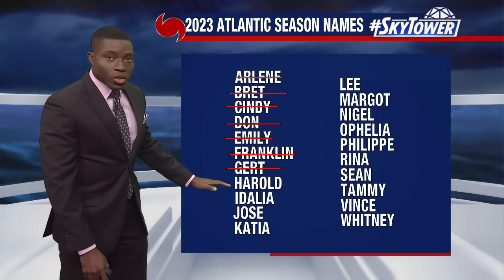5 disturbances turn in the tropics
FOX 13 Meteorologist Tony Sadiku is watching a handful of tropical disturbances, including three named storms that popped up over the last two days. On Monday, Potential Tropical Cyclone 9 and Tropical Storm Gert formed. Potential Tropical Cyclone 9 dumped rain on Florida over the weekend and is now moving west in the Gulf of Mexico. The system could impact Texas as early as Tuesday. Tropical Storm Franklin is in the Caribbean, but it is expected to turn into the Atlantic and gain strength. Tropical Storm Gert is having a tough time and will likely dissipate on Monday. Emily, which became a tropical storm on Sunday, has been downgraded to a post-tropical storm and the National Hurricane Center says it has issued its last advisory on the storm. Sadiku says the good news is that none of the tropical systems will impact Florida. The next named storm will be called Harold.